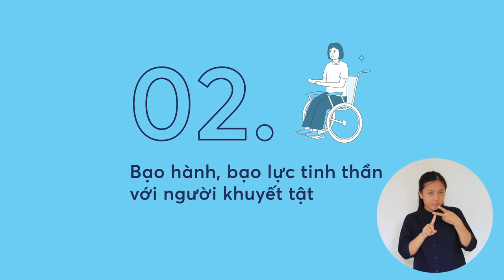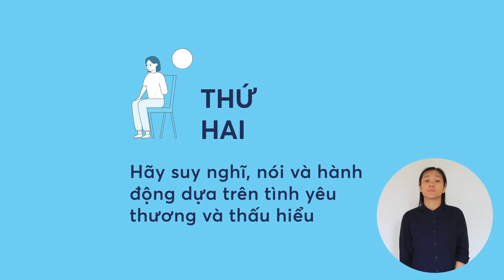Phòng chống bạo lực trên cơ sở giới giữa người khuyết tật và người chăm sóc